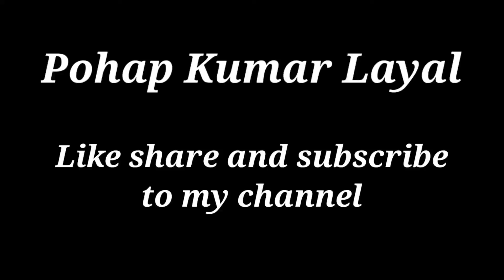Kangra Fort | Old Kangra Fort | Kangra tourist place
The Kangra Fort is located 20 kilometers from the town of Dharamsala on the outskirts of the town of Kangra, India.

Raja Dharam Chand submitted to the Mughal Ruler Akbar in 1556 and agreed to pay tribute, including, renouncing claims to the fort. But in 1620, Emperor Jahangir, killed that Katoch king, Raja Hari Chand and annexed the Kangra kingdom into the Mughal Empire.[1] Under the leadership of Nawab Ali Khan and aided by Raja Jagat Singh, the fort was captured in 1620 and under Mughal rule until 1783. In 1621, Jahangir visited it and ordered the slaughter of a bullock there.[2] A mosque was also built within the fort of Kangra.[3]

As the Mughal empire began to crumble, a descendant of Raja Dharam Chand, Raja Sansar Chand Bahadur II began a series of conquests of Kangra with the support of Sikh leader, Jai Singh Kanhaiya of the Kanhaiya misl. However, after the death of Mughal governor Saif Ali Khan, the fort was surrendered in 1783 by his son to the Sikh leader, Jai Singh Kanhaiya of the Kanhaiya Misl in return for safe passage. This betrayal by Jai Singh Kanhaiya led to Raja Sansar Chand soliciting the services of Sikh misaldars Maha Singh of the Sukerchakia Misl (father of Maharaja Ranjit Singh) and Jassa Singh Ramgarhia and besieged the fort. In 1786, Raja Sansar Chand gained Kangra fort by peaceful treaty with Jai Singh Kanhaiya in return for territorial concessions in the Punjab.

Sansar Chand quickly focused on expanding his kingdom and conquered the nearby kingdoms of Chamba, Mandi, Suket and Nahan. In 1805 he turned his attention to Bilaspur and the then Raja of Bilaspur called on the aid of the powerful Gurkha kingdom who had already acquired Garwal, Sirmour and other small hill states of Shmila. An army of 40,000 Gurkhas responded by crossing the Sutlej river and quickly captured fort after fort. In 1808, the Gorkhas struck a decisive blow and captured the fort of Pathiyar (Palampur). By 1809, Kangra itself was under direct threat from the Gurkhas and Sansar Chand had taken refuge in the Kangra fort. Sansar Chand then turned towards Maharaja Ranjit Singh of Lahore for aid, leading to the Gurkha-Sikh war of 1809 in which the Gurkhas were defeated and forced back to the Ghaghara River. In return for his help, Maharaja Ranjit Singh took possession of the ancient fort alongside 76 villages (the fort's ancient Jagir) on Aug 24, 1809 while leaving the rest of Kangra to Sansar Chand.

The fort was finally taken by the British after the Anglo-Sikh war of 1846.

A British garrison occupied the fort until it was heavily damaged in an earthquake on 4 April 1905.

The entrance to the fort is through a small courtyard enclosed between two gates which were built during the Sikh period, as appears from an inscription over the entrance. From here a long and narrow passage leads up to the top of the fort, through the Ahani and Amiri Darwaza (gate), both attributed to Nawab Saif Ali Khan, the first Mughal Governor of Kangra. About 500 feet from the outer gate the passage turns round at a very sharp angle and passes through the Jehangiri Darwaza.

The Darsani Darwaza, which is now flanked by defaced statues of River Goddesses Ganga and Yamuna gave access to a courtyard, along the south side of which stood the stone shrines of Lakshmi-Narayana and Ambika Devi and a Jain temple with large idol of Rishabhanatha.